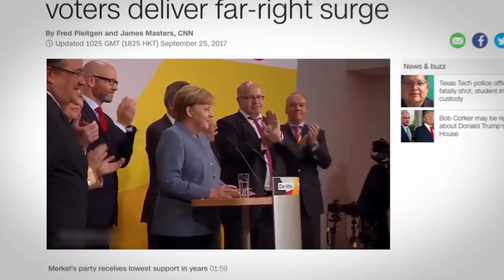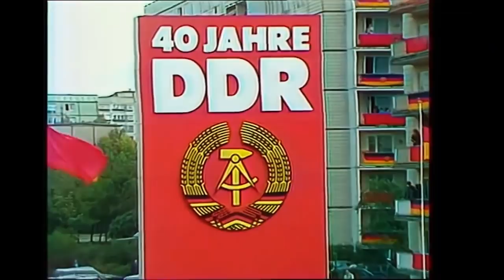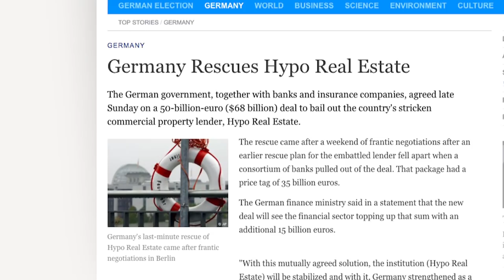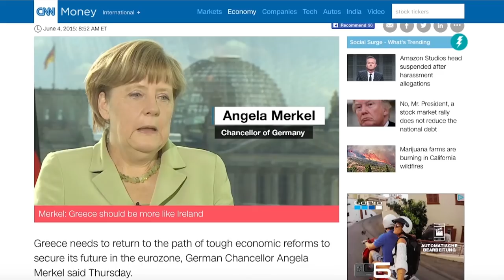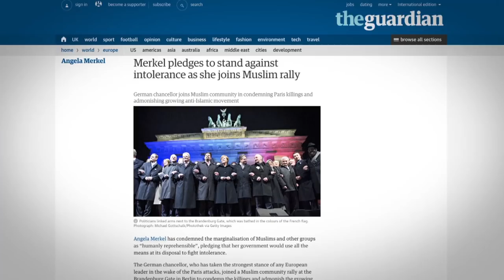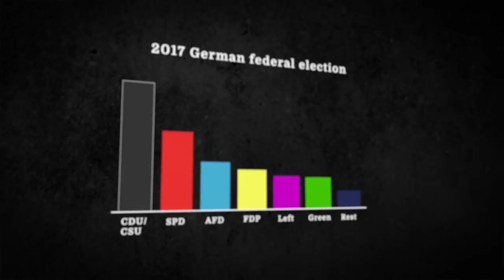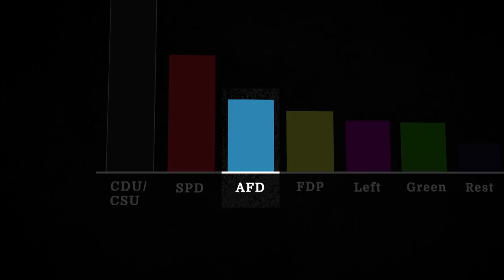The Rise Of Angela Merkel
I really appreciate constructive feedback and criticism on what can be improved either visually or in terms of research and content.
Just please be fair and polite.

VIDEO DESCRIPTION:
On the 24th September, 2017, Angela Merkel was reelected as german chancellor, with her party gaining most of the votes. That will make it Merkels fourth term and it’s a good reason for us to look more deeply into the life of a politician, who without doubt plays a major role worldwide. This video was not made to promote a certain opinion on the politics of Angela Merkel.

Guardian Angel - Ian Post
Metamorphosis - A Life In A Day
Sweet Glimps - Appearing
A Look Out - Appearing
Subdivide - Tinker Materia
Belonging - Muted
Clarity - Ian Post
Belonging - Muted (Again)
Guardian Angel - Ian Post (Again for credits)

I’m always looking for free music that I can use as background tracks for my videos. So if you have any good sites then send them to me !!!
I credit the music that I use in the description.